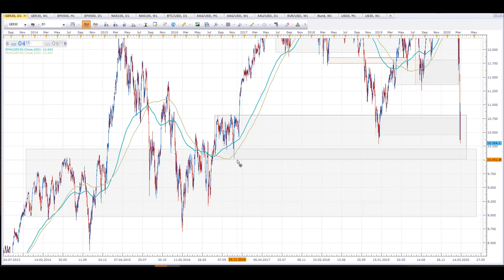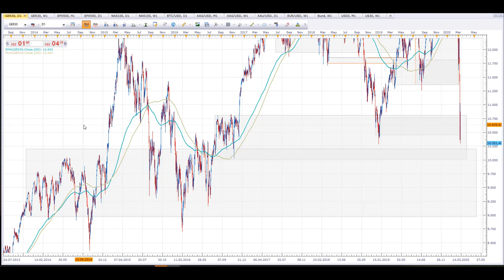Update zum DAX BörsenCrash: Erfolgt JETZT der BörsenCrash wie von Dirk Müller, Florian Homm erahnt.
Wer kennt einen guten S&P Short ETF? Bitte in die Kommentare schreiben! Mein Update zum DAX BörsenCrash, und warum ich gestern nochmal Short im DAX gegangen bin, und warum ich trotz der Empfehlungen einiger "Aktienprofis" "Altmeister" etc.. Allianz, Lufthansa, Siemens und Co eingekauft habe.. die sind nämlich seit dem Zeitpunkt dieser Empfehlungen schon wieder um 20% - 25% und mehr gefallen.  💥 Dein Aktiendepot Vergleich 2020 - Wertpapierdepot-Empfehlungen - Depot kostenlos eröffnen❗